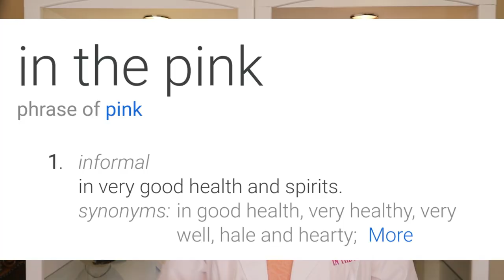Lysol for BIRTH CONTROL😳 and Other Ancient Birth Control Methods.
Birth control is now relatively safe and very effective for preventing pregnancy.  Modern medicine and research have helped to develop many contraception options to fit your lifestyle, your family planning and your medical needs.  But have you ever wondered how pregnancy was prevented BEFORE modern medicine?  Just as you might imagine, many ancient birth control methods were not as effective or not effective at all.  But what you may not have imagined as the horrific measures some women went through to prevent a pregnancy.   Enjoy this video as you learn the history of birth control.

Check out my pregnancy week-by-week series where I will walk you through each week of your pregnancy:.

About this video: Ancient birth control methods were unusual for sure. Some we can understand the logic behind them.  But there are some old birth control methods that caused long-term damage to the woman and the baby.  Some lead to death.  Thank goodness for IUDs, birth control pills, condoms and other modern-day birth control options.